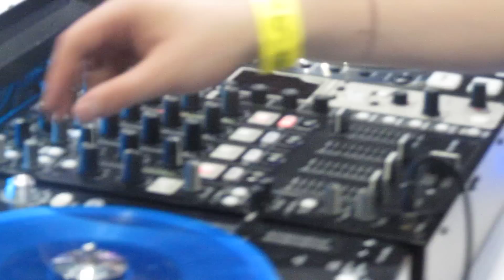Jonnie Parker on the Denon DJ Stand at BPM 2010